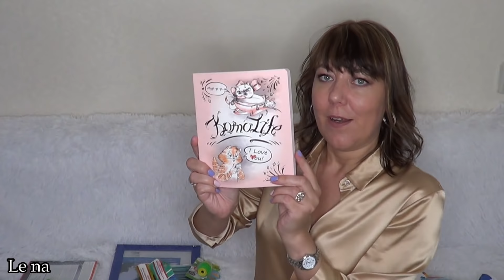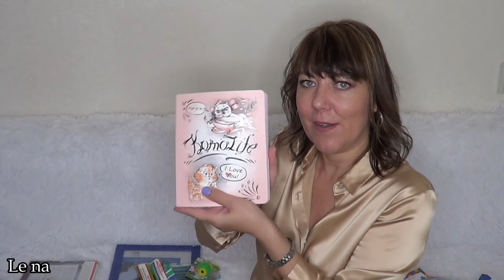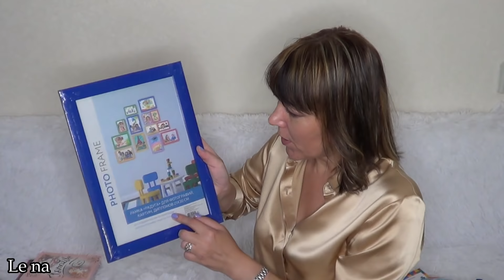СУПЕР НОВИНКИ ФИКС ПРАЙС ПОКУПКИ💞 Я В ВОСТОРГЕ! УСПЕЙТЕ КУПИТЬ!/ НОВИНКИ FIX PRICE АВГУСТ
Покупать продукцию ФАБЕРЛИК со скидкой + Получить Подарок и оформлять заказы через Интернет можно по ссылке :